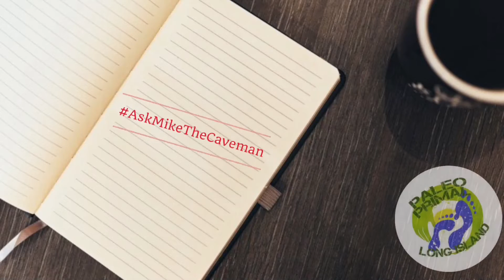Should You Be Supplementing With Horny Goat Weed? | AskMikeTheCaveman Part 309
Horny goat weed, also known as barrenwort, but properly known as, Epimedium grandiflorum, is a popular herbal supplement to improve your libido, but should you actually be taking it? Find out here!

Horny Goat Weed

Scientific Literature:

Kim, D. H., Jung, H. A., Sohn, H. S., Kim, J. W., & Choi, J. S. (2017). Potential of icariin metabolites from Epimedium koreanum Nakai as antidiabetic therapeutic agents. Molecules, 22(6), E986.

Lee, J. K. C., Tan, R. B. W., & Chung, E. (2017). Erectile dysfunction treatment and traditional medicine—can East and West medicine coexist? Translational Andrology and Urology, 6(1), 91–100.

Ma, H., He, X., Yang, Y., Li, M., Hao, D., & Jia, Z. (2011). The genus Epimedium: An ethnopharmacological and phytochemical review. Journal of Ethnopharmacology, 134(4), 519-541.

Qureshi, M., Mehjabeen, Noorjahan, Muhammad, S., Siddiqui, F. A., Baig, I., & Ahmad, M. (2017). Phytochemical and biological assessments on Lipidium meyenii (maca) and Epimidium sagittatum (horny goat weed). Pakistani Journal of Pharmaceutical Sciences, 30(1), 29-36.

Tan, H. L., Chan, K. G., Pusparajah, P., Saokaew, S., Duangjai, A., Lee, L. H., & Goh, B. H. (2016). Anti-cancer properties of the naturally occurring aphrodisiacs: Icariin and Its derivatives. Frontiers in Pharmacology, 7, 191.

Telang, N. T., Li, G., Katdare, M., Sepkovic, D. W., Bradlow, H. L., & Wong, G. Y. C. (2017). The nutritional herb Epimedium grandiflorum inhibits the growth in a model for the Luminal A molecular subtype of breast cancer. Oncology Letters, 13(4), 2477–2482.

Wang Y., Wang, Y. S., Song, S. L., Liang, H., & Ji, A. G. (2016). Icariin inhibits atherosclerosis progress in Apoe null mice by downregulating CX3CR1 in macrophage. Biochemical and Biophysical Research Communications, 470(4), 845-850.

Wu, L., Du, Z. R., Xu, A. L., Yan, Z., Xiao, H. H., Wong, M. S., Yao, X. S., Chen, W. F. (2017). Neuroprotective effects of total flavonoid fraction of the Epimedium koreanum Nakai extract on dopaminergic neurons: In vivo and in vitro. Biomedical Pharmacotherapy, 91, 651-663.